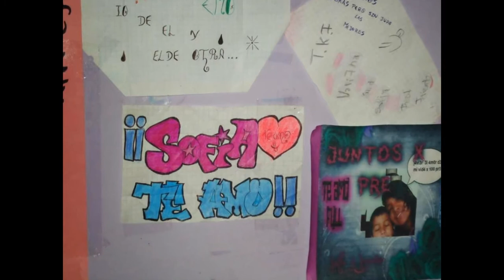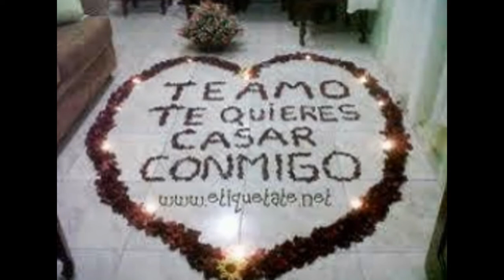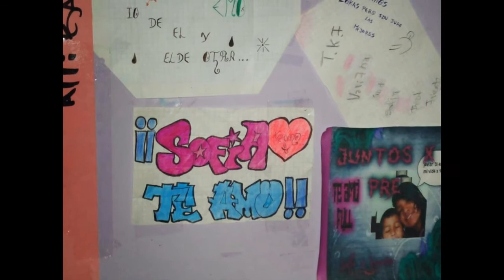JL y JS ( JENNIFER y JOSE LUIS)